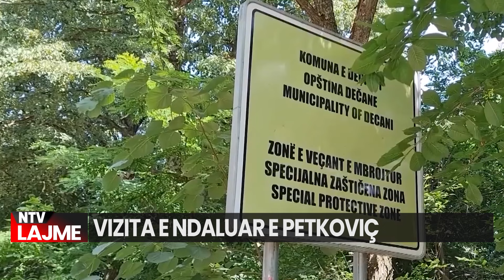Prapavija e vizitës së ndaluar të Petkoviç dhe skenari i radhës i serbëve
Ministria e Punëve të Jashtme gjatë ditës së djeshme I ka refuzuar vizitën në Kosovë drejtorit të Zyrës për Kosovën në Qeverinë e Serbisë, Petar Petkovic.
Sipas njoftimit, gjatë fundjavës Petkoviqi kishte planifikuar të merrte pjesë në liturgjinë e mesnatës në Manastirin e Deçanit, në shërbesën e mëngjesit në Manastirin e Graçanicës e më pas do të vizitonte edhe Manastirin e Draganacit në Novobërdë

𝐀𝐮𝐭𝐨𝐫 : NTV